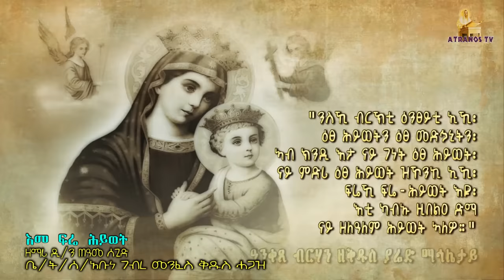New Eritrean Orthodox Mezmur By D. Teame Segid. "እመ ፍረ ሕይወት"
I'm on Instagram as @atranostv. Install the app to follow my photos and videos.